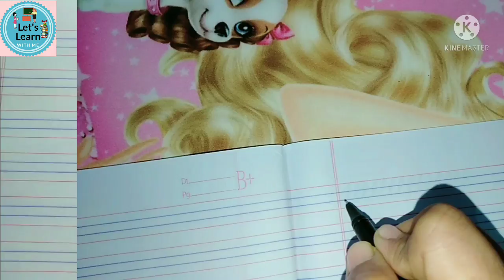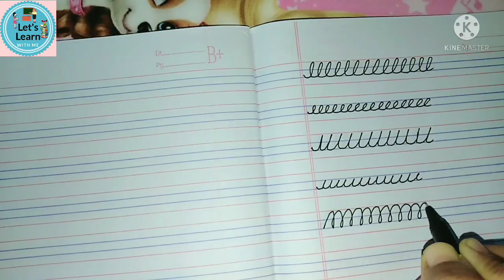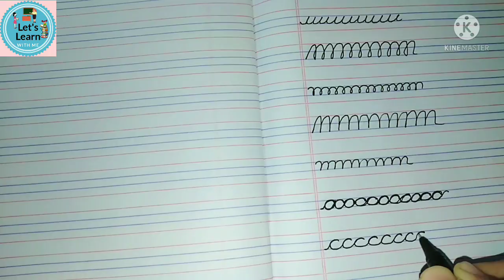How to write Cursive Alphabet /Cursive Small Letters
Let's Learn With Me

How to write cursive alphabet
Cursive writing
Cursive small letters
Cursive abcd
Cursive handwriting practice
Cursive letter
Cursive
writing